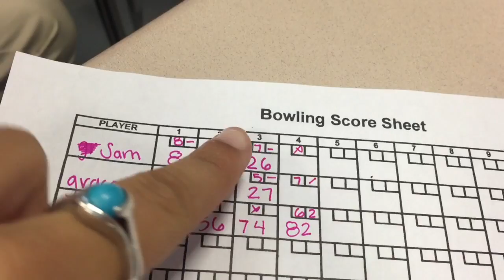Showing up to new school in sweats // Vlogmas day 15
P.S. srry school gets in the way of fun long vlogs

DESCRIPTION:
 thank you for taking your time to watch this video i know it wasnt that exciting but i promise they will get better it means the world :) luv ya bunches

P S :
I hope you guys liked the video I know Im just starting so it would mean a lot to hit that subscribe button and I mean the like button is close by ;)

SNAP: @Gradkins

ABOUT ME :

im 6'0"

Brown Hair

Brown Eyes

and loooovvveeee Modeling ;)

M U S I C:
 I DONT! OWN ANY OF THE PLAYED MUSIC